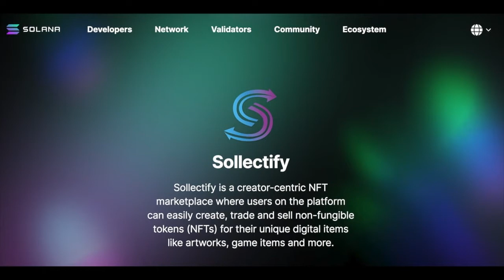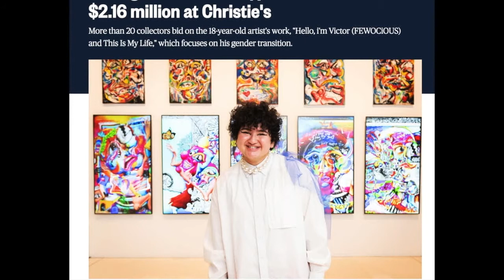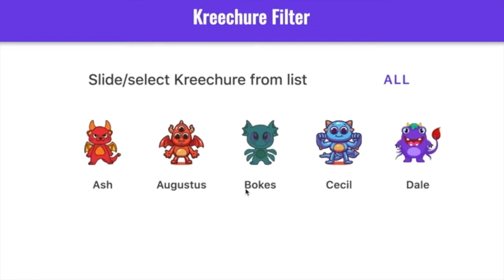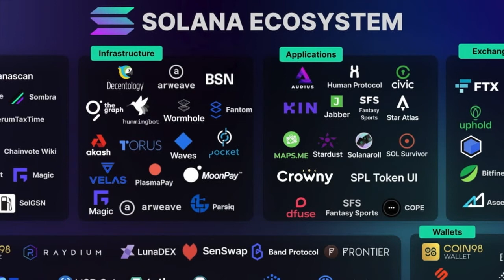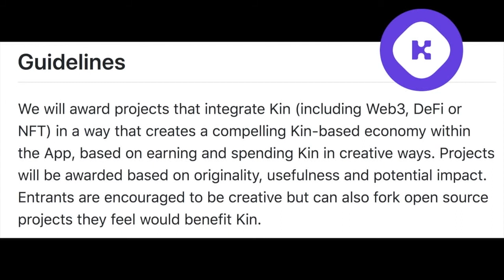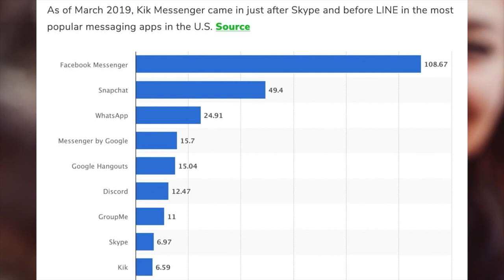KIN CRYPTO - Their Vision With NFTs Will Make Your Face Melt! (Kreechures)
This website is for informational and entertainment purposes only.
BP CRYPTO NUGGETS is not a registered financial adviser and none of the content here should be construed as financial advice or an offer or solicitation for securities.
The content is not intended to provide a sufficient basis on which to make an investment decision. It is intended only to provide observations and views of individual analysts and personnel of
BP CRYPTO NUGGETS. Observations and views expressed herein may be changed by the analyst at any time without notice. Past performance should not be taken as an indication or guarantee of future performance, and no representation or warranty, expressed or implied is made regarding future performance. The content of this website has been obtained from or based upon sources believed by the analyst to be reliable, but each of the analysts and
BP CRYPTO NUGGETS does not represent or warrant its accuracy or completeness and is not responsible for losses or damages arising out of errors, omissions or changes in market factors. This material does not purport to contain all of the information that an interested party may desire and, in fact, provides only a limited view of a particular market.
Visitors to this website are strongly encouraged to do their own research and to seek the advice of a qualified professional for any matters related to investing or their own individual financial circumstances.